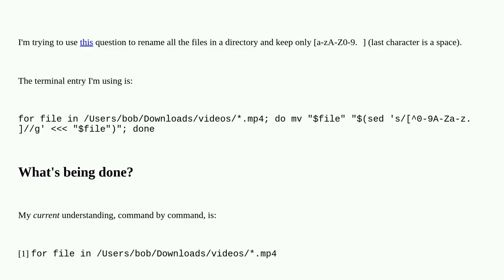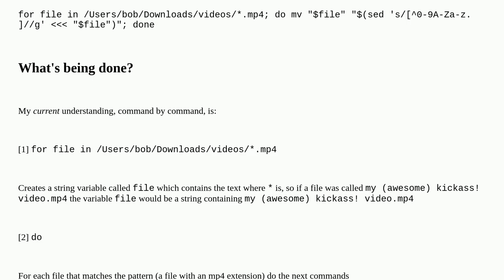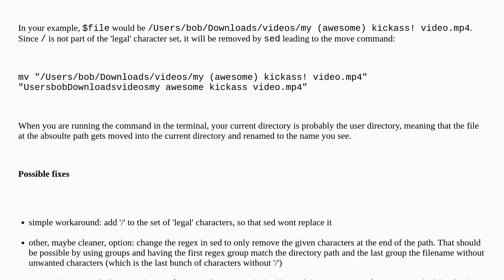Apple: All files in directory filename character removal script bug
All files in directory filename character removal script bug

A special thanks goes out to the community

  macos finder mac terminal command-line